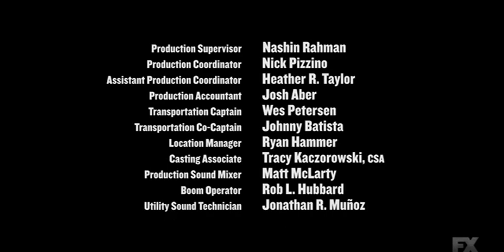Fleishman is in Trouble Closing Credits (FX)